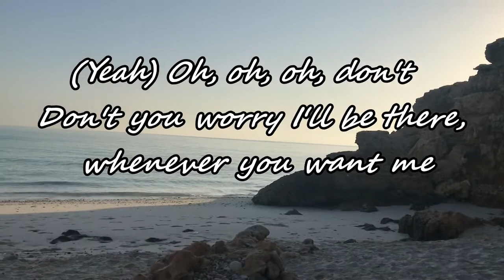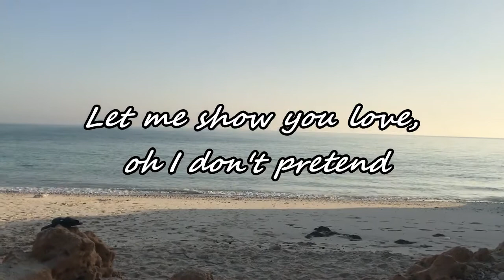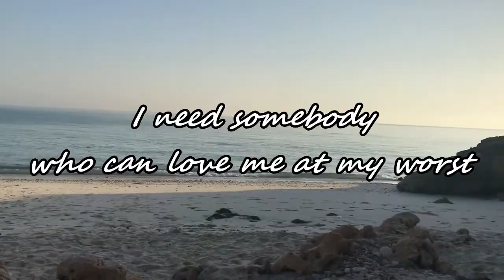At My Worst - Lyrics | Pink Sweats